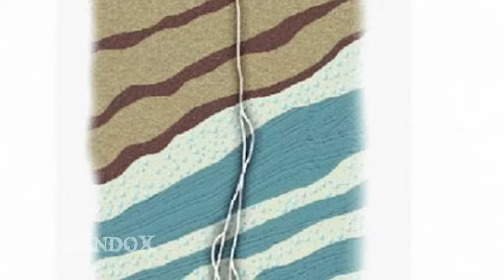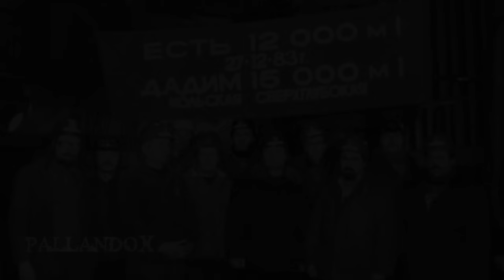Lo que Oculta el Agujero Más Profundo del Planeta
El hombre siempre ha sentido interés por lo que había más allá del horizonte. Eso les impulsaba a explorar nuevas tierras, pero cuando ya no había nada más que descubrir, miraron a las estrellas. Sin embargo, unos pocos sentían más curiosidad sobre lo que había debajo de nuestros pies, y los enigmas que podía albergar las profundidades de la tierra.
Así fue como en los años 70, un grupo de científicos puso en marcha un ambicioso proyecto; cavar el hoyo más profundo de la tierra. Llegaron a profundizar más de 12 kilómetros, pero tras 20 años de duro trabajo, se negaron a continuar, abandonando para siempre el proyecto.

Conoce los Países que NO les Afectará la TERCERA GUERRA MUNDIAL ¿Está Tu País Entre Ellos?

✔ Recuerda apoyar con tu me gusta, así el canal seguirá creciendo! Gracias.

In Darkness Ian Alex Mac (freemusicarchive.org)